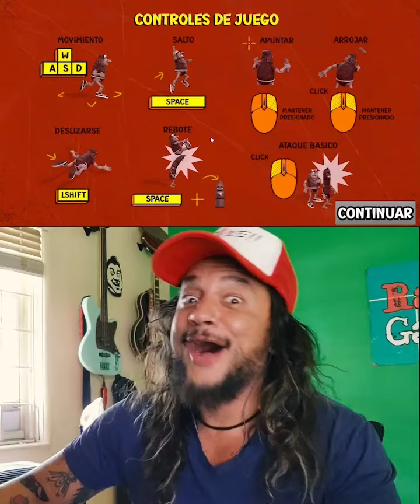el bananero- gameplay de mi propio videojuego!! CDT!!!